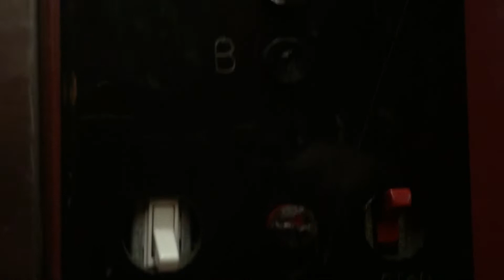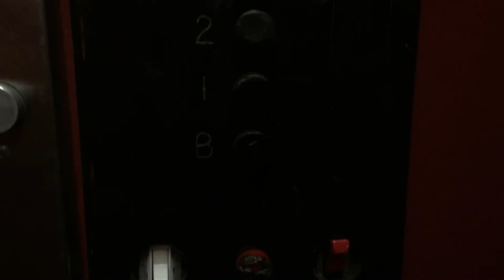Amazing 1951 Turnbull Single Speed Traction Elevator In Brooklyn NYC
This is the amazing 1951 Turnbull single speed traction elevator at An Undisclosed Location in Brooklyn NYC.